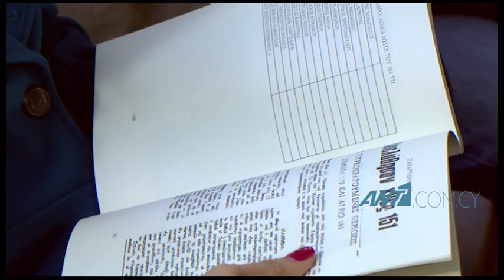Παρουσίαση βιβλίου «Αιχμάλωτος στην Τουρκία...»